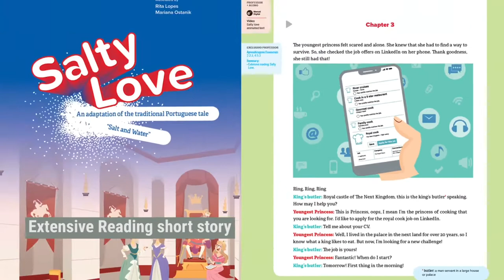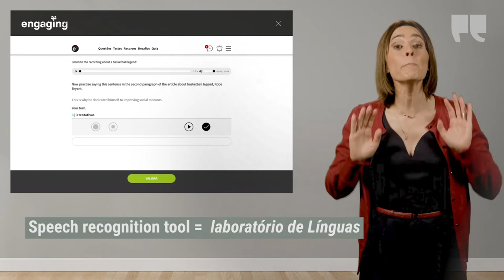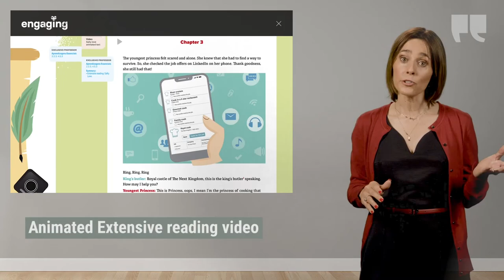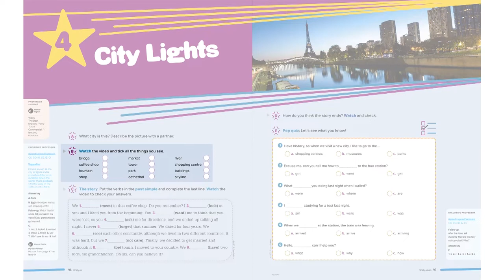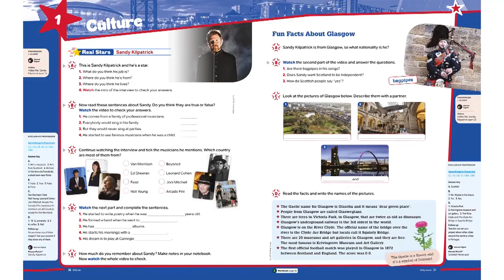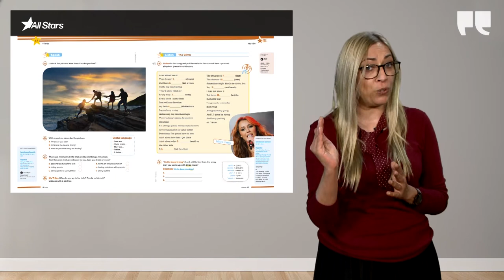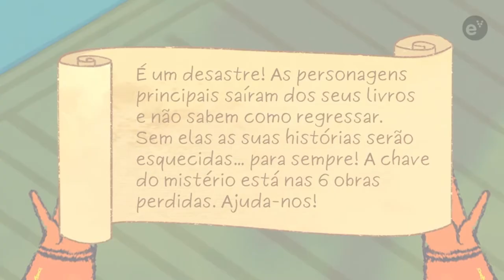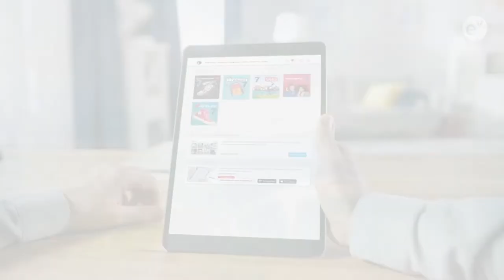Webinar «Inglês 7 – A nova geração de manuais escolares | Apresentação»